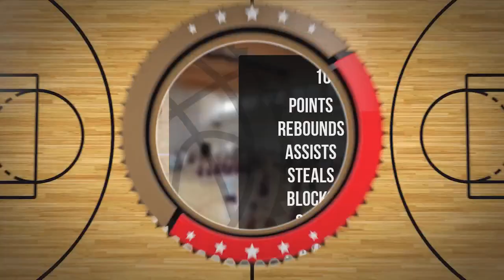Maja Błogowska Player Mixtape DC100 Junior Września 2024